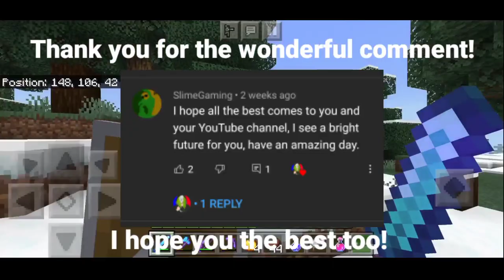I died in Minecraft Hardcore 1.16 | Last episode of Hardcore 1.16 | (New series soon)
Hello everybody,

It was a sad episode indeed.
I will make a new series soon. thanks for sticking with the series and showing love!

Thanks alot for watching. I hope you enjoyed the video. Also Share my video if you think it was helpful!

You don't know how much it means for me!  It supports me and keep me motivated.

I will want you guys to check these awesome videos given down below!

You will definitely enjoy!
Checkout More awesome Minecraft Videos From here 👉

[How to HACK Servers in MCPE 1.14.60 | Minecraft Pocket Edition Hack With Toolbox| Hive and Cubecraft

[How to HACK in MINECRAFT POCKET EDITION! | Realms and server | Minecraft hack 2020 Toolbox for mcpe|

minecraft song,
minecraft house,
minecraft house tutorial,
minecraft music,
minecraft cave update,
minecraft survival,
minecraft live,
minecraft dungeons,
minecraft animation,
minecraft among us,
minecraft asmr,
minecraft aphmau,
minecraft axolotl,
minecraft automatic farm,
minecraft airport,
minecraft avatar,
minecraft building,
minecraft bedrock,
minecraft bedwars,
minecraft but,
minecraft base,
minecraft but my friend is a dog,
b minecraft banner,
b minecraft game,
o.b minecraft,
minecraft championship,
minecraft caves and cliffs,
minecraft castle,
minecraft channel,
minecraft caves and cliffs trailer,
c minecraft f3,
swirl c minecraft,
minecraft dream,
minecraft diaries,
minecraft dungeons gameplay,
minecraft dragon,
minecraft dinosaurs,
d minecraft banner,
d minecraft high graphics,
d minecraft skin,
r.a.d minecraft,
minecraft earth,
minecraft elevator,
minecraft earrape,
minecraft enchanting guide,
e minecraft song,
wall-e minecraft,
rush e minecraft,
minecraft fnaf,
minecraft five nights at freddy's,
minecraft farm,
minecraft factions,
minecraft fnaf roleplay,
minecraft fnaf song,
f minecraft cape,
axel f minecraft,
alex f minecraft,
minecraft f16,